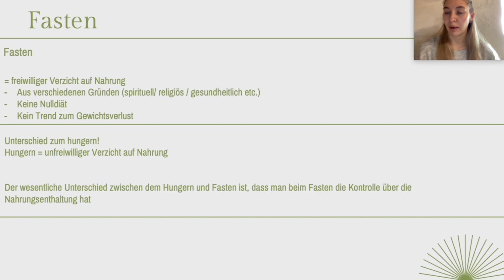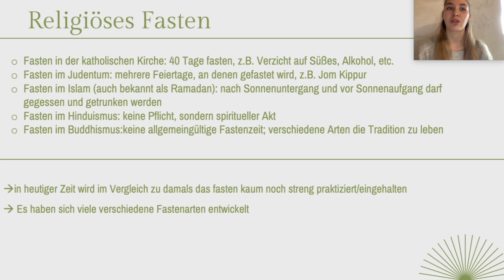Gesunde Ernährung in Theorie und Praxis | Fasten & Religiöses Fasten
*Thema:* Fasten & Religiöses Fasten
*Kurs:* Gesunde Ernährung | Wissensvideo 19

► 00:00 Intro
► 00:05 Fasten
► 00:56 Religiöses Fasten

📖 *Deine Vorteile*
▸ Förderungen möglich